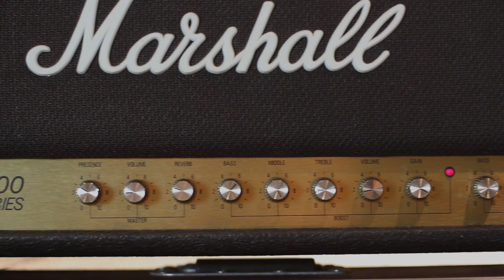Eminence CV-75 Guitar Speaker Demo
Over 10 years in development, the CV-75 is the epitome of British tone. Complete tonal balance, with grunt and punch in the lows, warm/tailored mids, and nice, clear, open/airy highs. Read more below.

Amps used during the shooting of these demo videos were a Marsh Clifton 22 Reverb, Germino Club 40, Marshall JCM 800, Vox AC30.

For some added effects, Chris used the following pedals:

Xotic RC Booster
Xotic SL Drive
Nobles ODR-1
JHS Morning Glory
Wampler Ego Compressor
Wampler Velvet Fuzz
Greer Amps Lightspeed Overdrive
BOSS Delay DM2
T-Rex Tapster Tremolo

A Royer R-121 Studio mic was placed approximately 6 to 8 inches in front of an EarCandy cabinet.  A big thanks to Royer Labs and EarCandy for the gear!

As an innovative professional guitarist, Chris Condon performs with artists in the recording studio, on tour, as a collaborator in various styles and genres of music. His ability to learn and adapt quickly, as well as having a “great ear,” allows him to play effortlessly with any artist or band. He prides himself on his reputation and versatility while being very easy to work with in any situation.

“I got turned on to Eminence speakers because I saw a lot of my favorite guitarist using them, once I started putting them in my amps/cabs I realized why the pros use them…. Because they are great!! I love my Eminence speakers and am extremely honored to be a part of their family.”

Visit eminence.com to learn more about guitar and pro audio speakers.